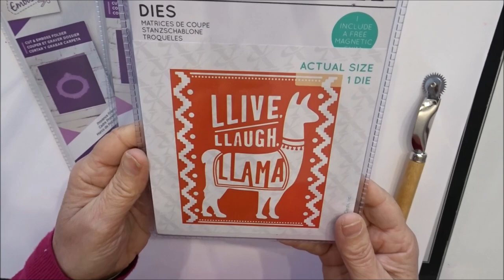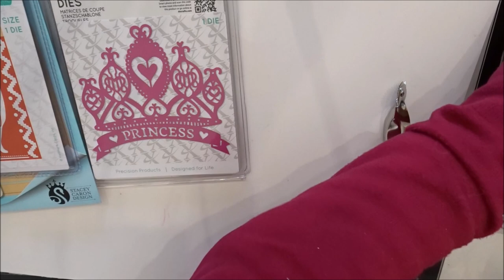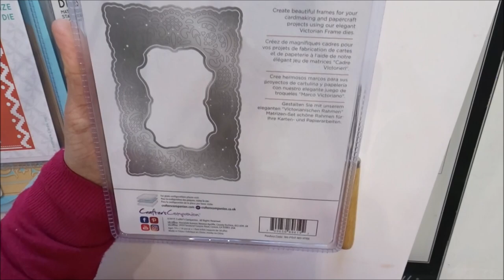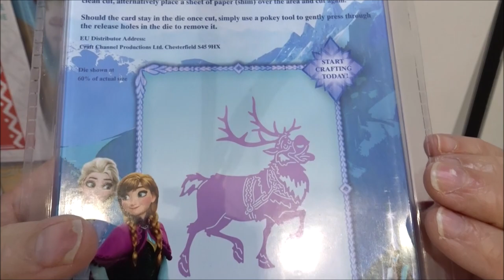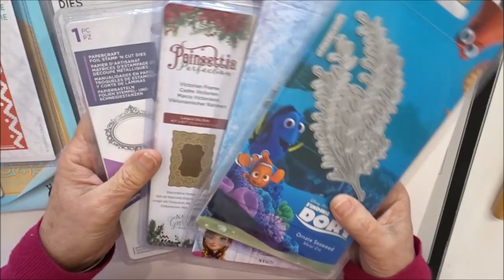Nouveautés boutique : DIES Disney, Xcut, Gemini...